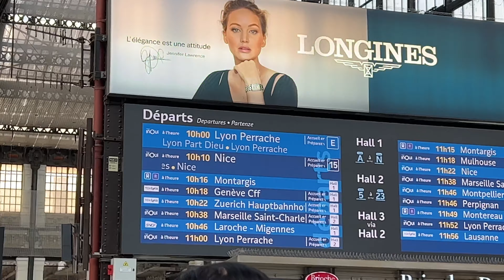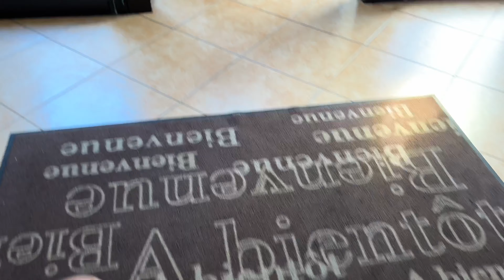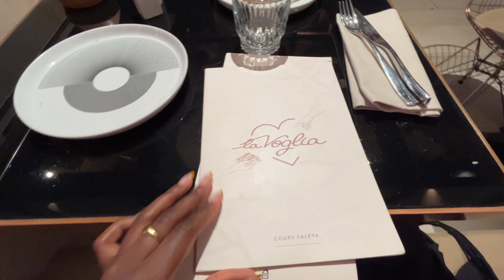I took a solo trip to the South of France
Y'all Nice is niceeeee hehe. God really showed out with the South of France and I'm glad I got to enjoy it for a couple days! This was a great solo travel destination and I would highly recommend it for your next solo trip.

May God bless you, keep you and make His face shine upon you (Num 6:24)✨. I'll see you in my next video xx

south of france, nice france, solo trip vlog, solo trip to south of france, france, travel vlog